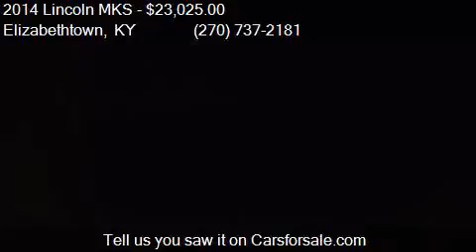2014 Lincoln MKS Base 4dr Sedan for sale in Elizabethtown, K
This 2014 Lincoln MKS Base 4dr Sedan is for sale in Elizabethtown, KY 42701 at Swope Family Of Dealerships.

Engine: 3.7L V6
Transmission: Automatic 6-Speed
Color: Ruby Red Metallic Tinted Clear
Mileage: 29536
Contact Swope Family Of Dealerships 1085 N. Dixie Elizabethtown, KY 42701 to test drive this 2014 Lincoln MKS Base 4dr Sedan today.